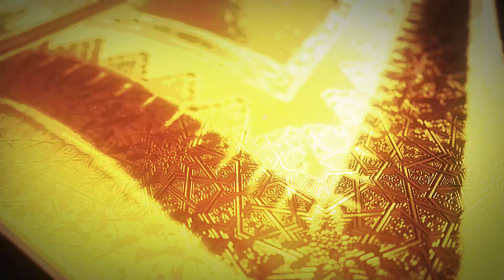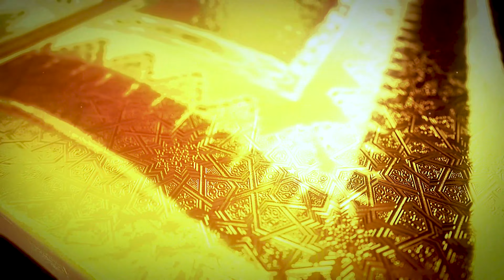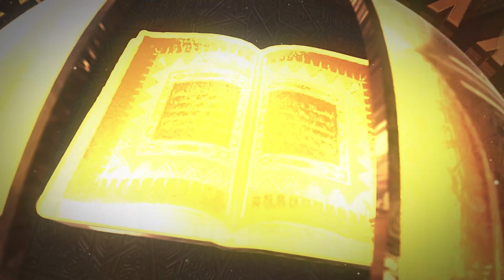# 9. MAANA YA TAJWEED, IJUE QUR'AAN TUKUFU NA SHEIKH SAIDI ATHUMANI MKETO.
Asalaama Aleykum ndugu zangu katika Imaan tunawaletea kipindi  cha Ijue Qur'aan , Kipindi hiki kitakuwa kinakuijia kila siku ya Jumapili kuanzia saa mbili na nusu uski kwa  saa za Afrika ya Mashariki, kitaletwa kwenu na Sheikh Said Athumani Mketo, Inshaallah usiko kufatilia ili uweze kujifunza Qur'aan na mengine mengi ndani ya dini yako na Kishki Tv Online.